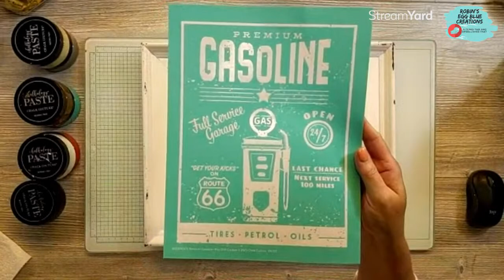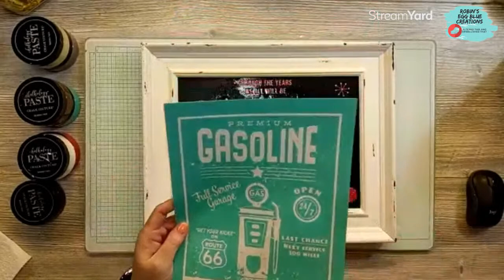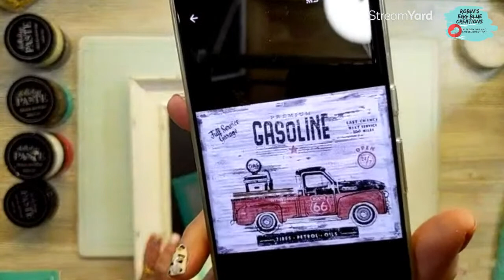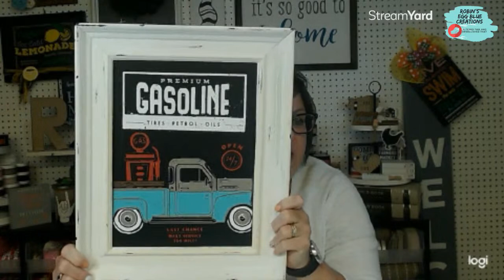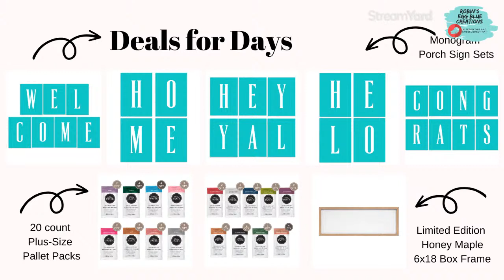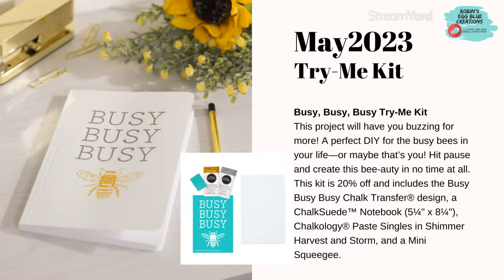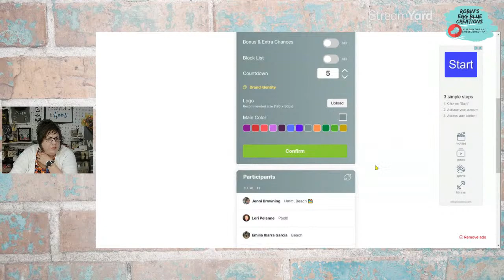"Premium Gasoline" May 2023 Club Couture Transfer with a Vintage Truck Twist -- Chalk Couture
No time to craft? Not feeling very crafty? Intimidated by a blank surface? Watch and see how easy crafting can be.

Please SPREAD (s-h-a-r-e) the Chalk Love and ♥ 👍🏻!!

Get the "Crafty 411" and Live notifications by joining my free Telegram group